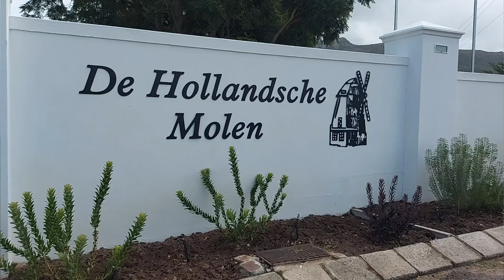Franschhoek Matoppie Trail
I went to the Franschoek area to go camping for the easter weekend. Took my bike along because I found some trails on google. So in this video I get lost on the mountains outside of Franschoek town. Started by the Bergriver Dam heading back towards the town. Hope you enjoy.

Share if you know someone who would also benefit from this video. Follow the link to my channel